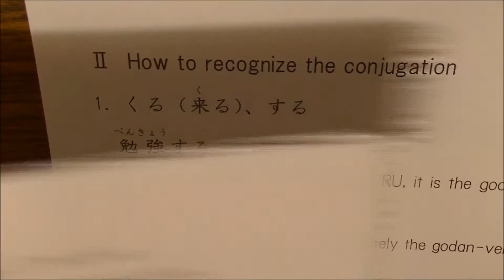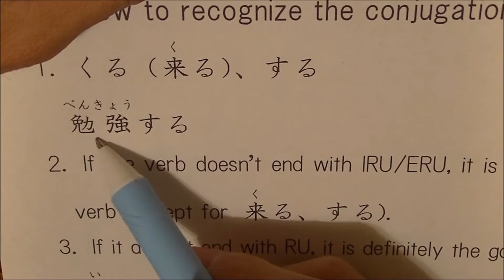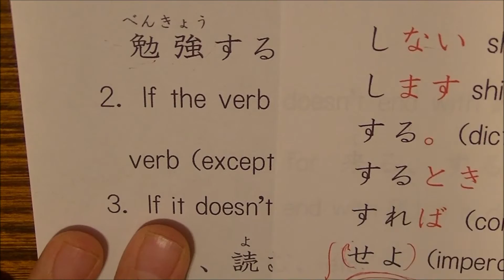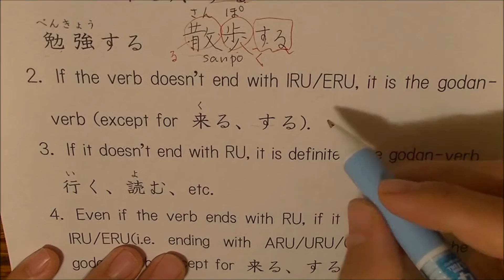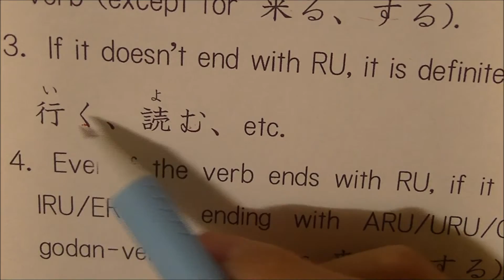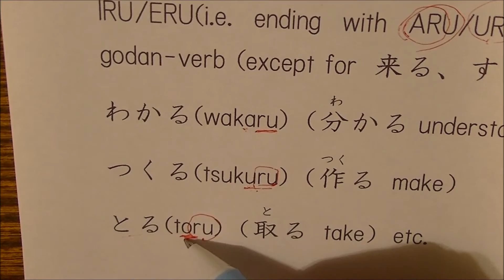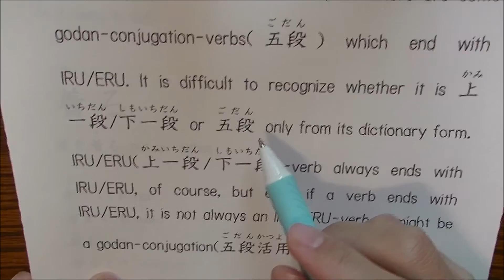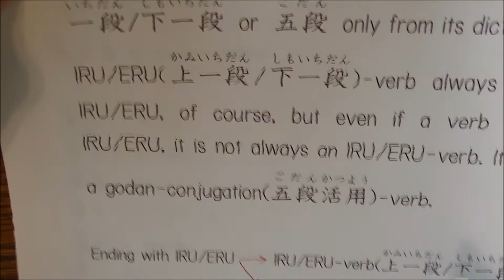japanese verb conjugation part2-1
How to recognize the conjugation